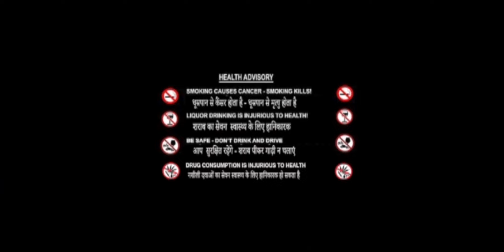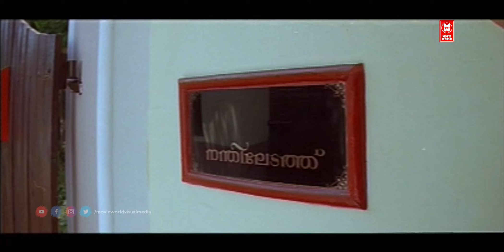HINDI FINAL Latest South Movie 2024 | South Indian Movies Dubbed In Hindi Full Movie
|| ANTI-PIRACY WARNING ||

*COPYRIGHT PROTECTED*